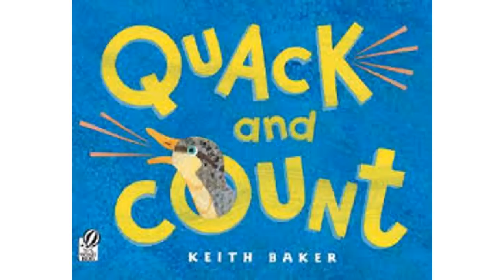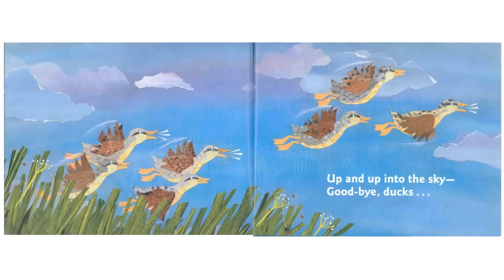Quack and Count